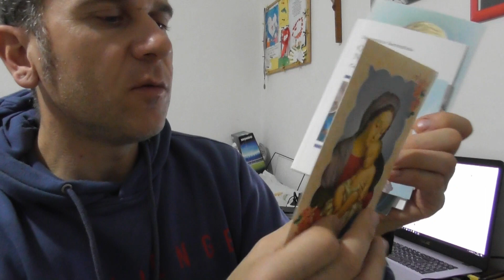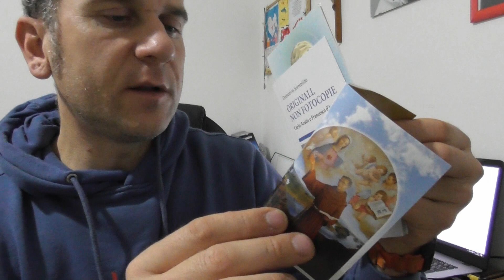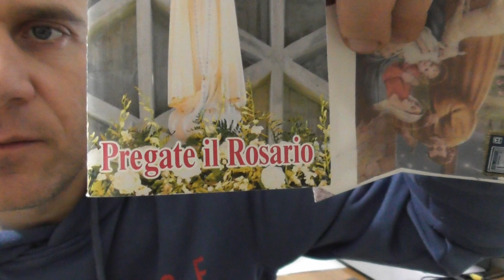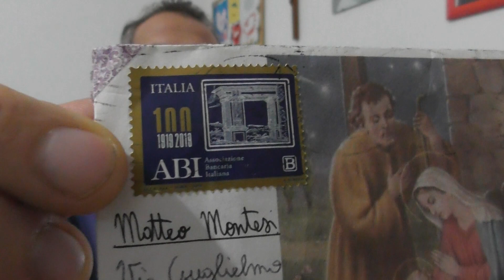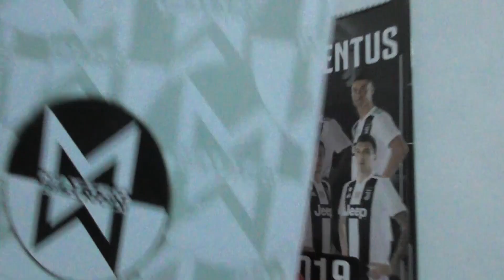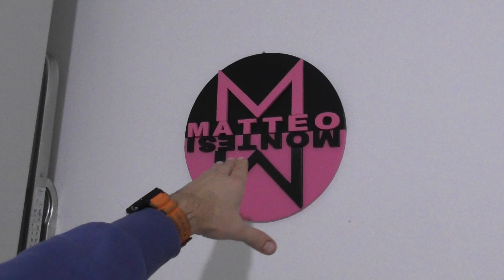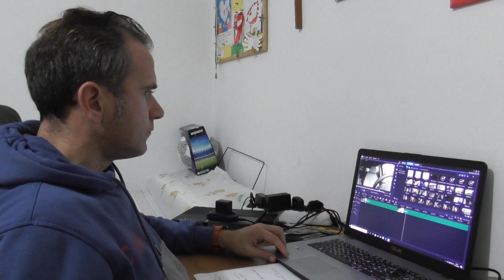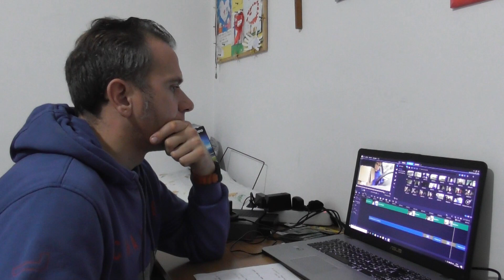MONTESI DIETRO LE QUINTE SECONDO TEMPO 21 DIC 2020